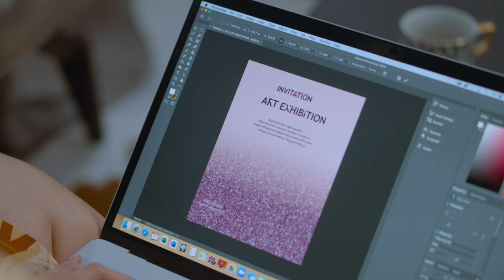Olivia Foa'i - Myriagon (No Photos Please) (Official Music Video)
A story by Olivia Foa'i.

Directed by Olivia Foa’i and Shae Sterling
Produced by Aimee Sinclair
Concept by Olivia Foa’i
Director of Photography: Shae Sterling
Camera Op: Shae Sterling
Lighting: Justin Brown & Nicholas Harvey
Hair and makeup: Breezanah Toia
Supporting Actor: Donald Ross
The Man with the Camera: Alexander Buchanan
Art Exhibition Crowd: Rebekah Stowers, Sabrina Puia, Patrick M A Roberts, Christina Ng Lam Kolo, Jahvaraa LV Aloniu, Laune Skelton, Andrea Simi, Joyce Roache, Rei, Sepi Toa, Tsungi Christabel Sikireta, Iasinito Manu, Charlotte Asi-Marsters, Lilly Solis Sa'u, Siâdin Ellis, Moana Nookura, Emanuelu Collins, Maria Gonzales, Jamaliette Suilolo, Natasha Bali, Avikaila Sopo Tilialo.
Edit: Olivia Foa’i
VFX: Muhammad Burhan
Unit: Angelina Perkinson
All round helpful/supportive family crew: Bev Adair, Liana Foa’i and Manase Foa’i
Special thank you to Depot Artspace Devonport and EBM Models (Tina Bonsu - Maro)
Pacific design Kimono by Panikeke